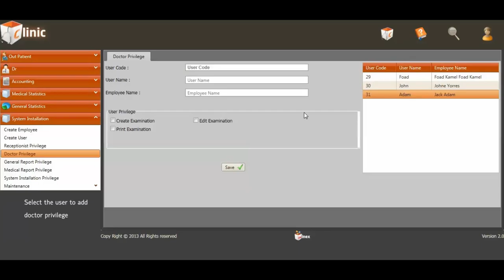Tutorial - Doctor Privilege - Clinic App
This video shows you how to assign doctor privileges to user in Winex clinic application